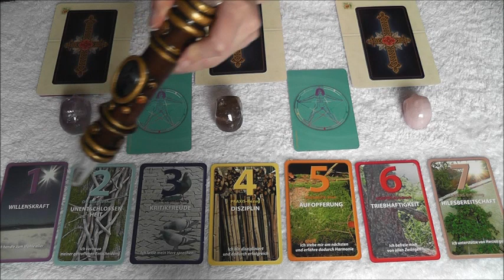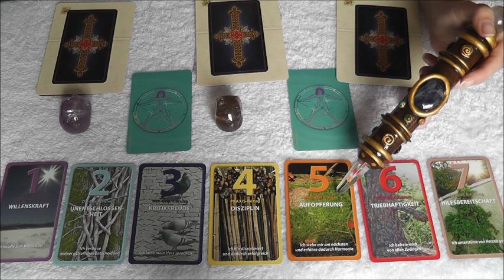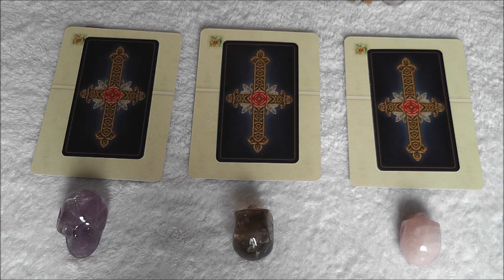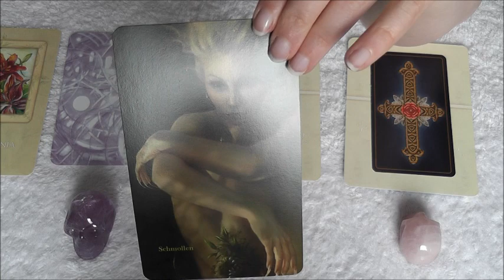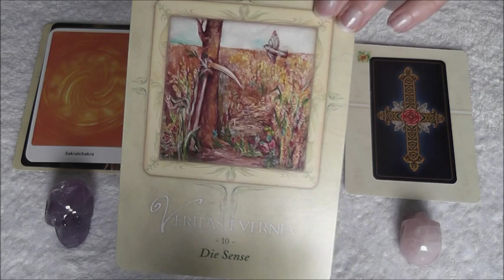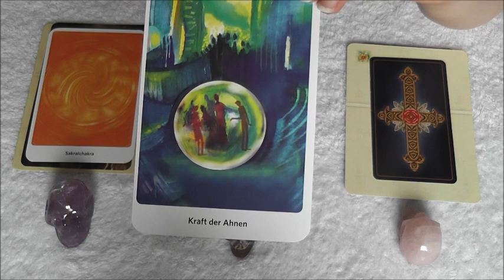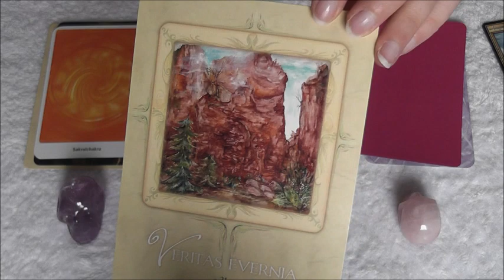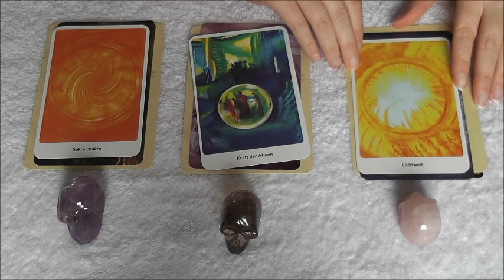Wochenorakel 13.07 - 19.07.2015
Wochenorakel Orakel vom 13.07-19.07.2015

Verwendete Kartendecks :
Numerologie - ganz einfach Christine Bengel
Pictorial Key Tarot
Veritas Evernia Lenormandkarten
Die heilende Energie der Farben